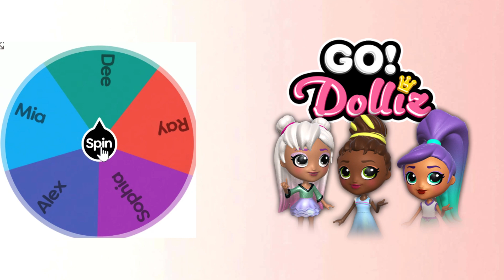Go! Dolliz Alex, Dee, Sophia, Ray and Mia wearing the same clothes. Which one do you like?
Calling all fashionistas! Discover Go! Dolliz, the amazing dress-up & fashion design game with virtual 3D surprise dolls that you can unbox, collect and dress-up!

From Dramaton, the creators of the famous DIY art and design, ASMR and 3D coloring games Super Slime Simulator and Squishy Magic, comes Go! Dolliz, a groundbreaking fashion doll unboxing, collection and fashion design game.